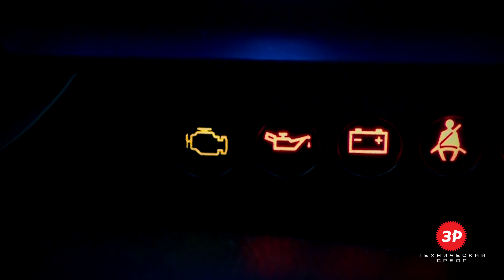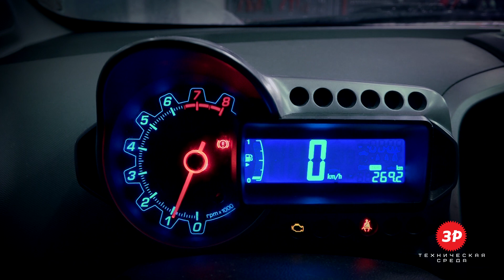Диагностика каталитического нейтрализатора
В этом выпуске «Технической среды» ее ведущий Геннадий Емелькин расскажет о том, как продиагностировать каталитический нейтрализатор на автомобиле своими силами.